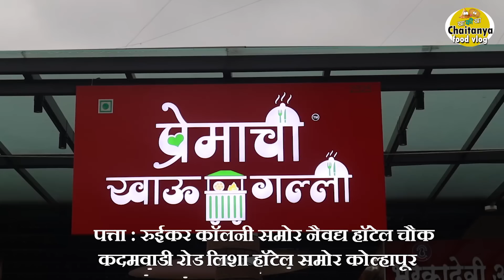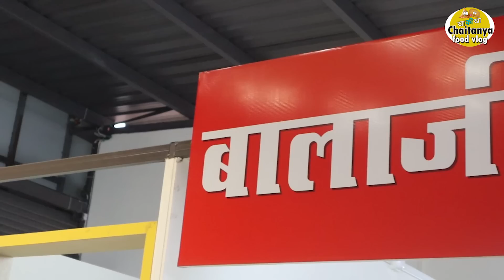प्रेमाच्या खाऊ गल्लीत सासू सुनेनं चालू केला भन्नाट रगडा पाव ragda pav street food kolhapur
पत्ता : रुईकर कॉलनी समोर नैवद्य हॉटेल चौक कदमवाडी रोड लिशा हॉटेल समोर कोल्हापूर

green peas ragda recipe ,
green peas ragda for pani puri,
ragda petis recipe,
chole ragda pattice recipe,
green chutney recipe for ragda patties,
is ragda patties healthy,
ragda cutlet,

chana masala ingredients ,
chole recipe,
chana masala powder,